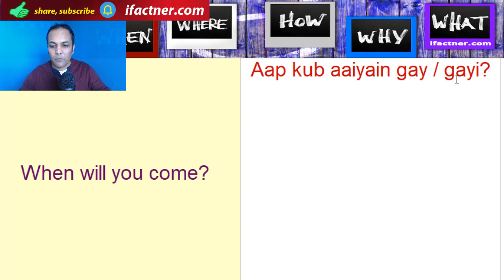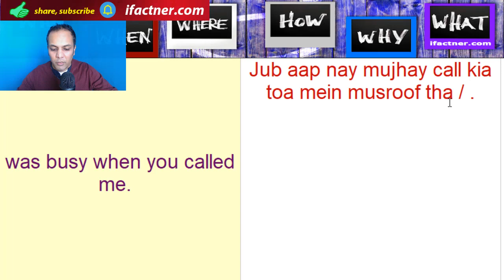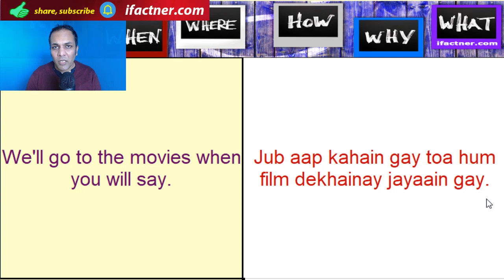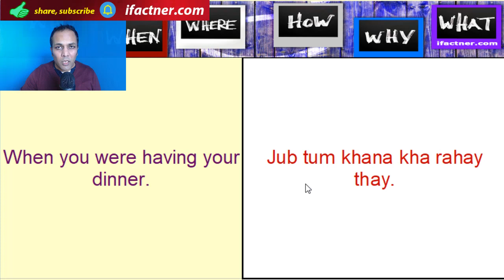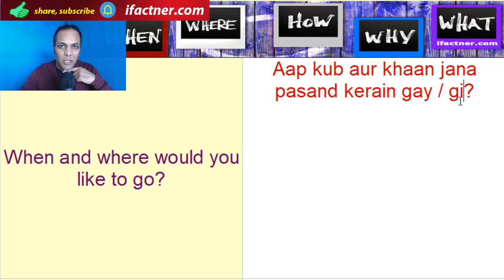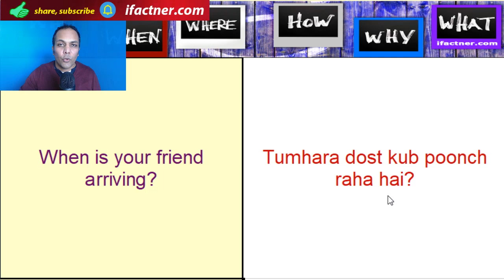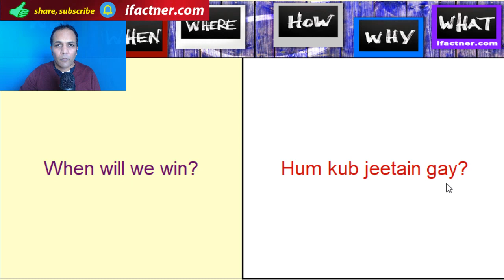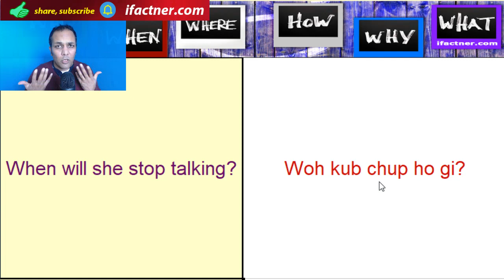Hindi for beginners in English | Learn Hindi speaking through English | When questions in Hindi Urdu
Learn to ask When questions in Hindi through English. Instead of memorizing Hindi it's better if we understand the basics so that it becomes a part of our minds and we speak Hindi automatically.

This basic Hindi learning online free course is by Dr. Ifactner, an experienced and qualified Hindi Urdu language trainer. His style and method is unique powerful and effective. Dr. Ifactner is the founder and main trainer of Ifactner video tutorials. You will find more of his lectures in next tutorial videos. Learning and doing practice of Hindi very fast. The language and medium used in this video is English and you learn a blend of Hindi with Punjabi, Urdu, Gujarati, Marathi and Bengali.

Therefore, watch and share now.

Dr. Ifactner
English trainer | Information Technology coach